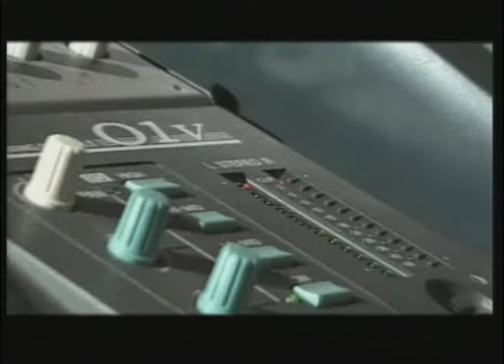Dino - Milonga del pelo largo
En el mes de noviembre de 2001, BARCA presenta "autobiografía" un CD grabado con un verdadero seleccionado uruguayo de músicos: Nicolas Ibarburu (guitarra), Martín Ibarburu (batería) , Fernando Calleriza (guitarra), Carlos Novak (bajo), Careca Garcia (tumbadoras), Hugo Trova (armónicas)y con invitados importantes como: Jaime roos, Jorge Naser, Miguel Livichich.